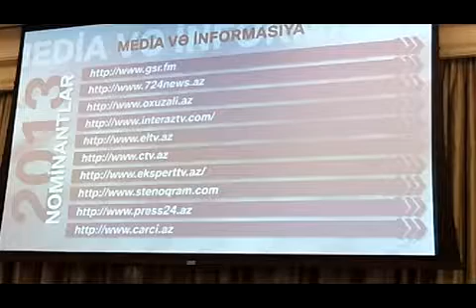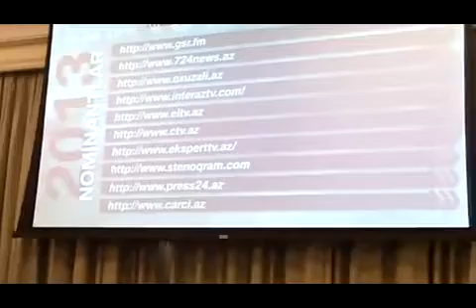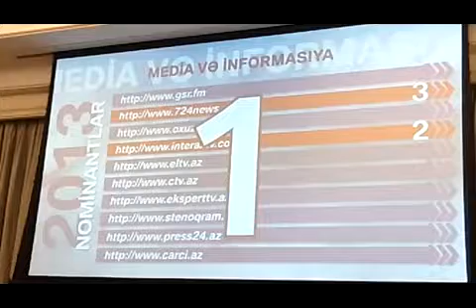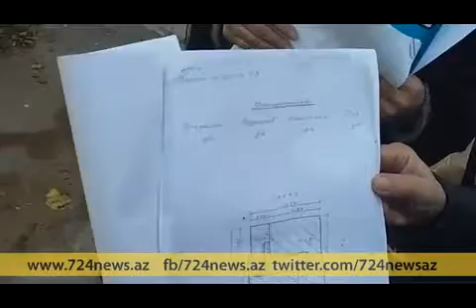GSR TV - IX Buraxılış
Bu dəfəki buraxılışda:
1.MilliNet 2013
2.Binəqədidə yol problemi.
3.Qadını evindən küçəyə atdılar.
4.2013-cü ilin bestseller-ləri.